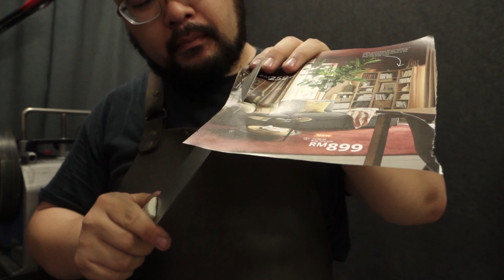Kiwi Knife Sharpening Test